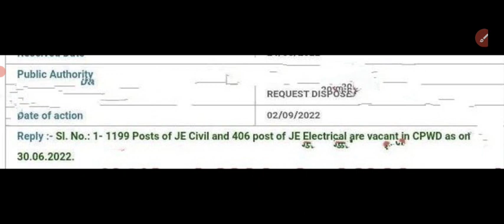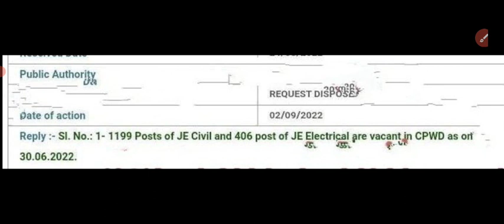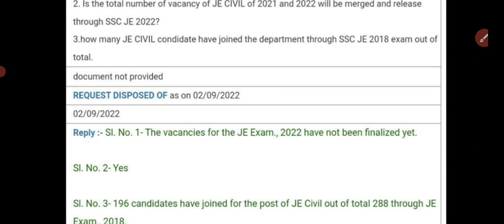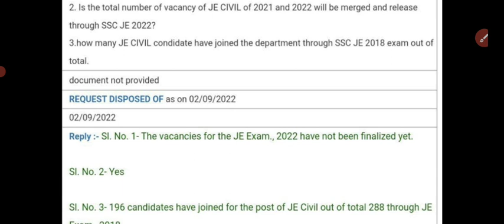CPWD (SSC JE ) 2022 VACANCIES DETAILS VIA RTI || GOOD NEWS 🔥 ||B.TECH/DIPLOMA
CPWD VACANCIES DETAILS VIA RTI || GOOD NEWS IS OUT || @ZindagiUPki